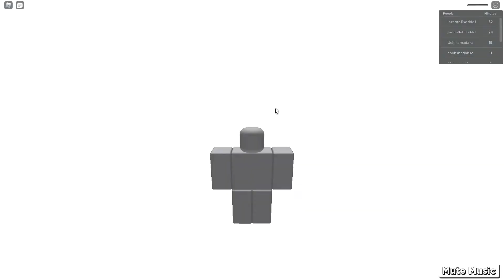ROBLOX LUCKY BLOCKS BATTLEGROUNDS!